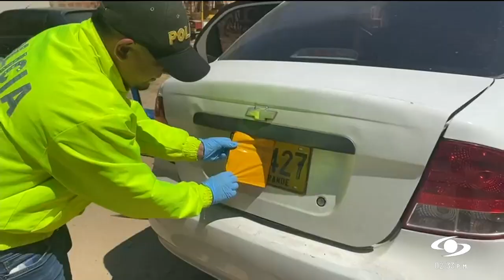En Magdalena, capturan a seis personas que pretendían robarse $600 millones de entidad bancaria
En el municipio de Plato, Magdalena, seis personas (5 hombres y una mujer) ingresaron a una entidad bancaria para robar más de 600 millones de pesos. Sin embargo, los delincuentes fueron capturados por la Policía.

Cinco de los seis detenidos tenían anotaciones judiciales. Las autoridades en este municipio de Magdalena incautaron 14 celulares, 2 vehículos, y herramientas de soldadura con las cuales ingresaron al lugar.

Entretanto, los capturados están en manos de la Fiscalía General de la Nación a la espera de la imputación de cargos.